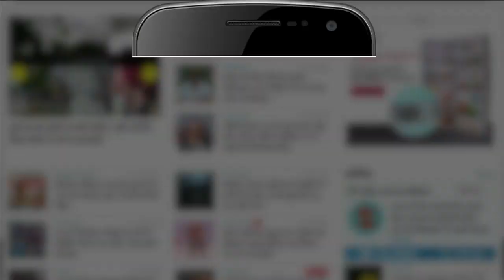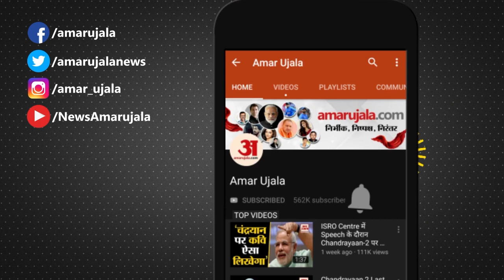23 अक्टूबर का राशिफल: जानिये क्या कहती है आपकी राशि | Aaj Ka Rashifal | 14 October 2022 Horoscope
23 अक्टूबर का राशिफल: जानिये क्या कहती है आपकी राशि | Aaj Ka Rashifal | 14 October 2022 Horoscope